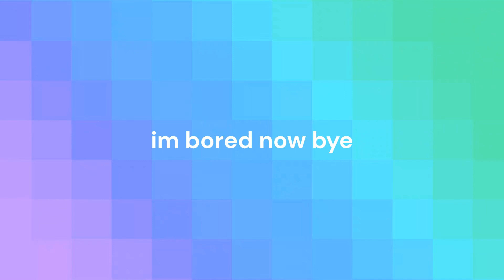Playing Roblox Twisted for the first time! (DOM 3 Flipped)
i had fun playing this. Lemme know if u want more vids of this kind of thing.